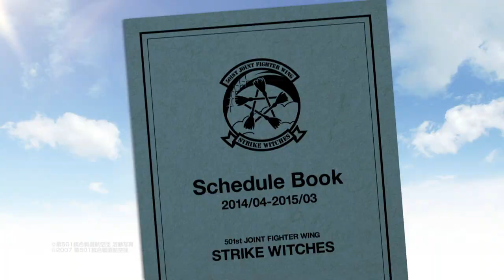「月刊少年エース 2014年5月号」発売CM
月刊少年エース 2014年5月号
2014年2月25日発売！